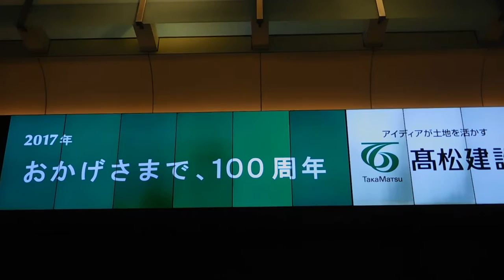DSCN0661東京ステーションビジョン20170315お台場